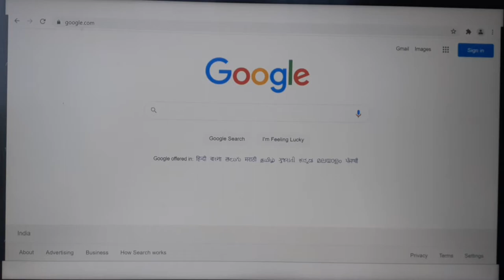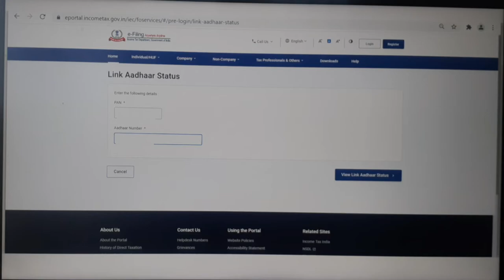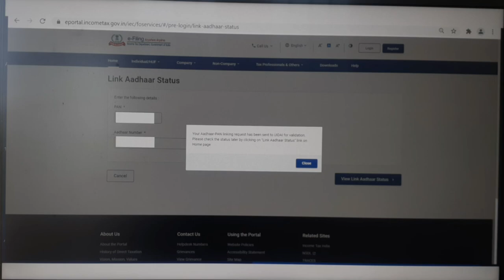How to Check PAN Aadhaar link Status || Tamil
How to apply first graduate certificate from Android phone from home? Explanation in Tamil ?